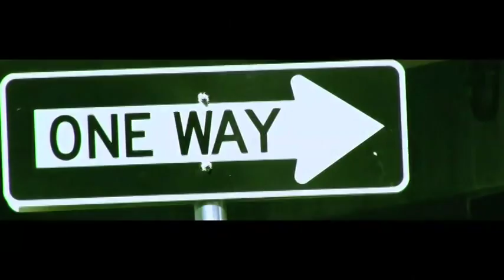MR. COOP ~ DADDY'S HOME OFFICIAL VIDEO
Mr. Coop Official
"Daddy's Home" Video from
"Last Man Standing" Album
RAPPAZ HOUSE ENT
MPU ENT
BOOKING INFO